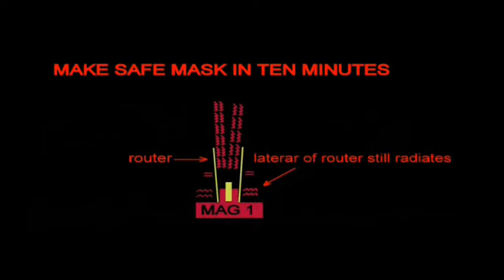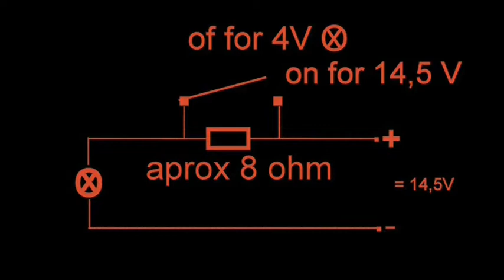Home Made Ideas and Advice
a few good ideas for everyone